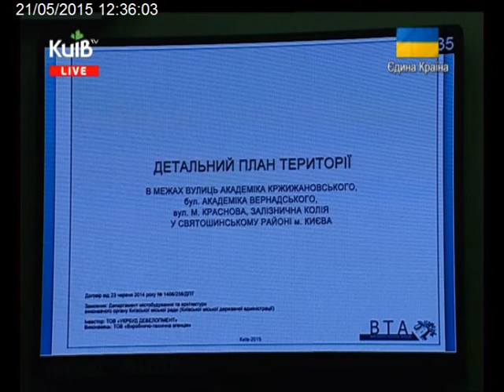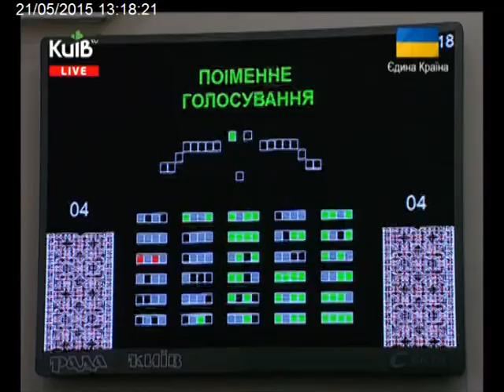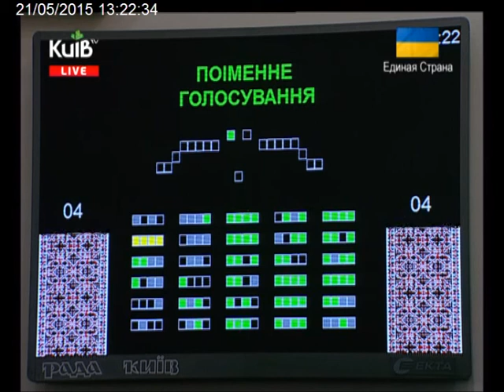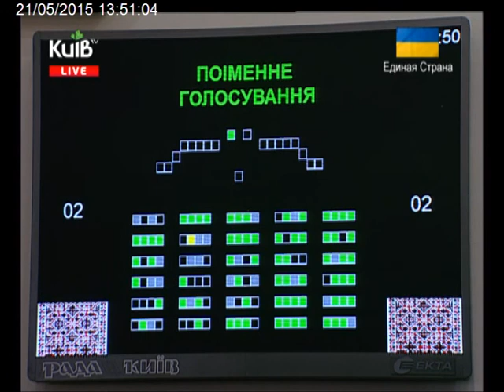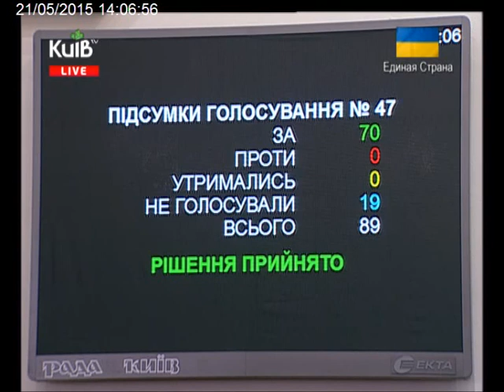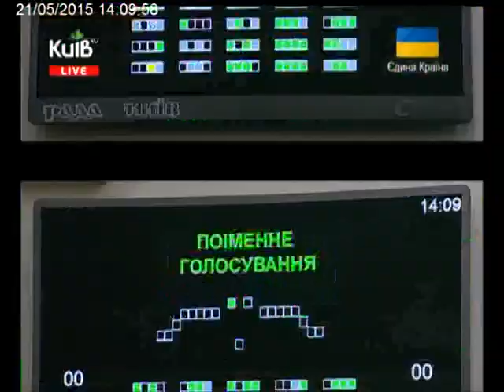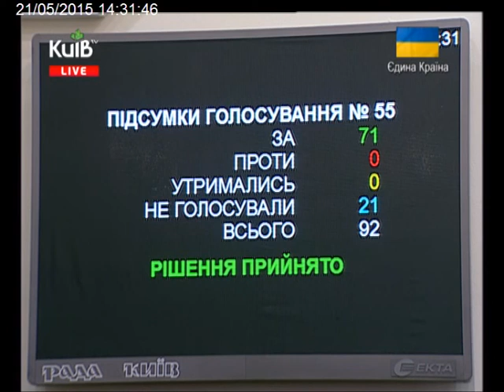21.05.15 Пленарне засідання Киівськоі міськоі ради 2ч